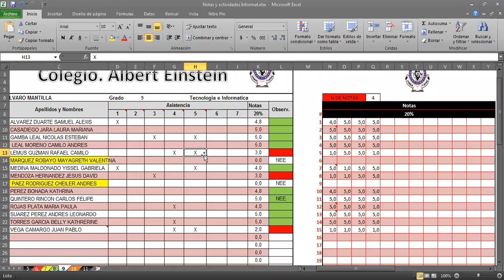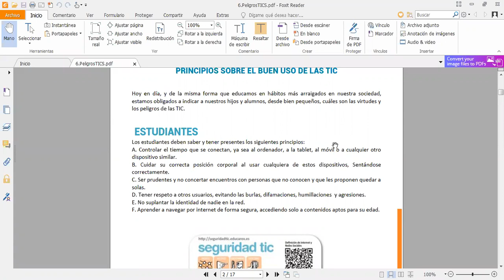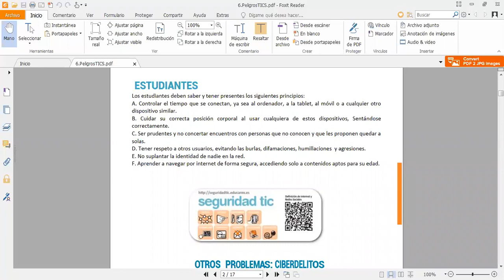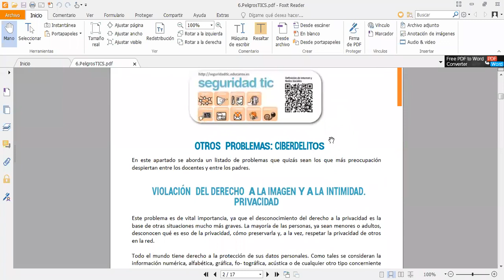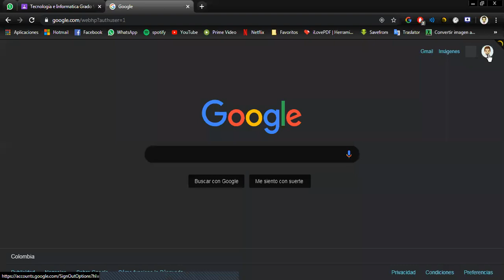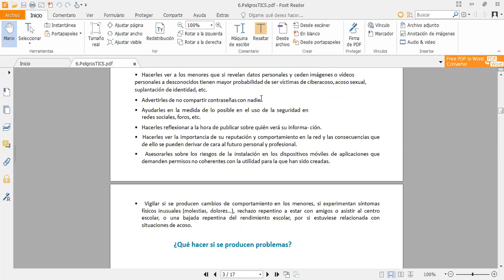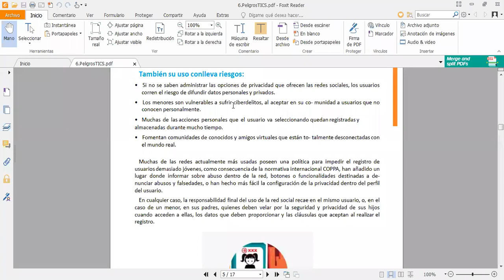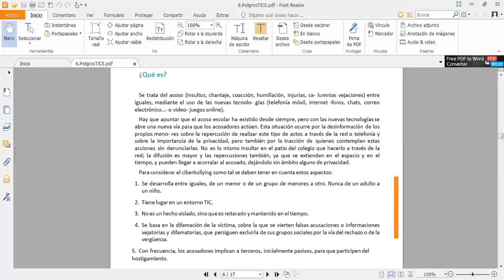Seguridad enTICS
Clase de Informática de 9°